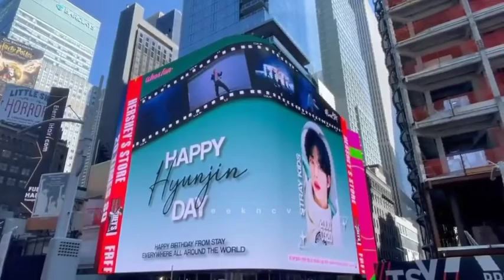Only 3 days left!!!